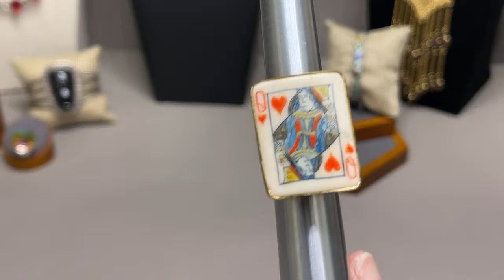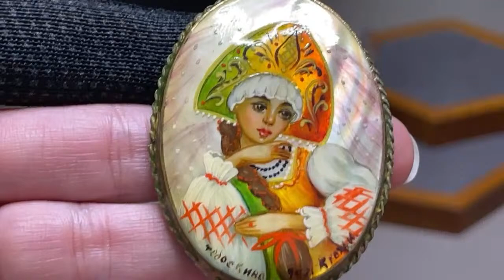THUR AUG 11th - ECLECTIC JEWELRY BUY IT NOW 5-7pm PST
Please join us for this week’s BUY IT NOW live YouTube Jewelry Sale!

We’re very excited to show these beautiful jewelry pieces we have available!  Thank you for your attention and participation!

When registering, include your:
1. YouTube name
2. full name
3. Country including zip code and
4. PayPal email.

We invoice within 24 hours and payment is due upon receipt.

K ❤️